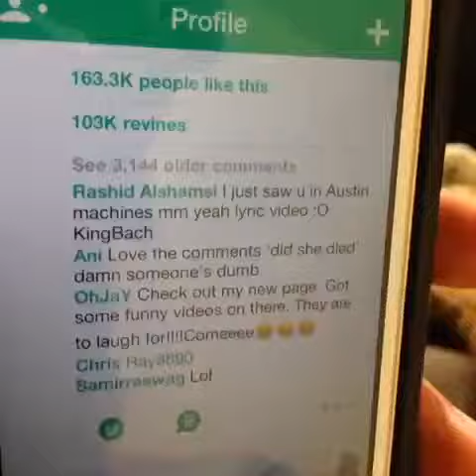Funny shit ( most see )